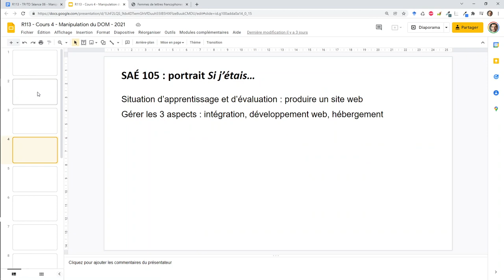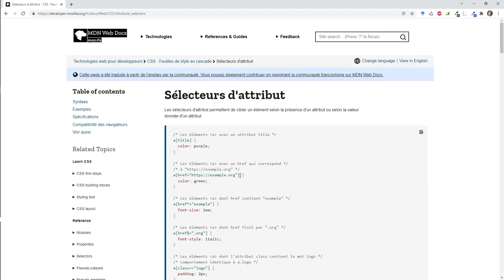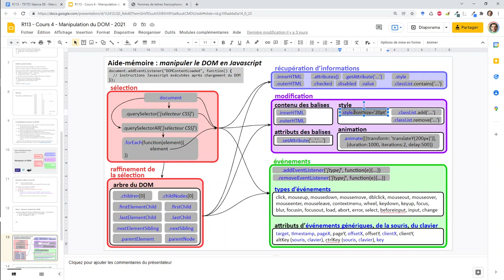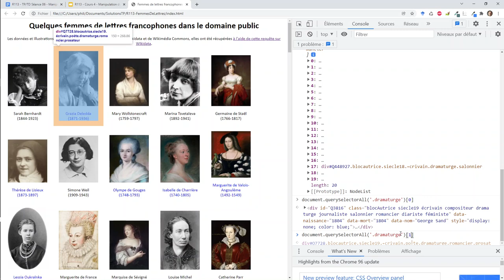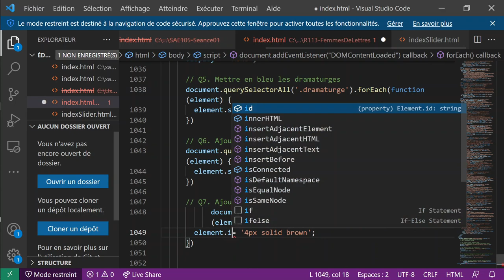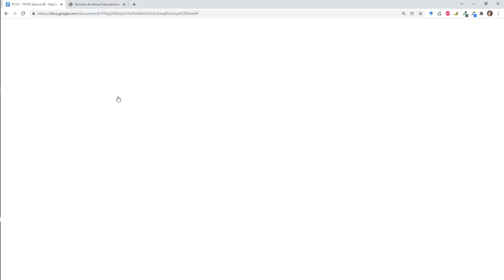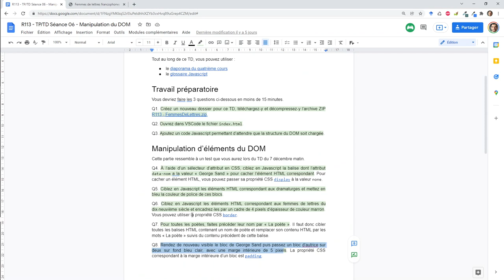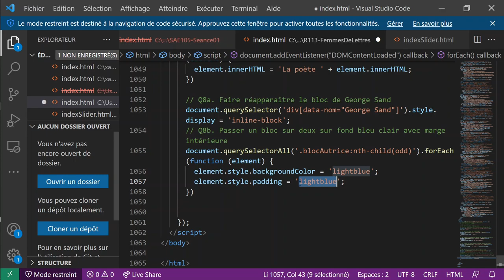BUT MMI - R113 - Séance 6 : Manipulation du DOM, solutions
0:00 Présentation de l'énoncé de la séance
0:42 Q3. Ajouter un code Javascript permettant d'attendre que la structure du DOM soit chargée
2:04 Q4. Cacher le bloc de George Sand
6:17 Q5. Mettre en bleu les dramaturges
9:51 Q6. Ajoute un cadre marron autour des autrices du 19e siècle
11:47 Q7. Ajoute "La poète" avant le nom de toutes les poètes
15:53 Q8a. Faire réapparaître le bloc de George Sand
17:30 Q8b. Passer un bloc sur deux sur fond bleu clair avec marge intérieure